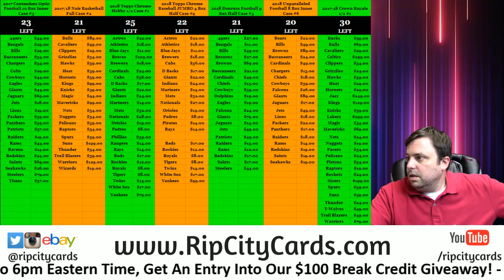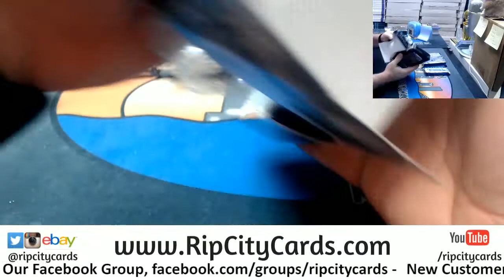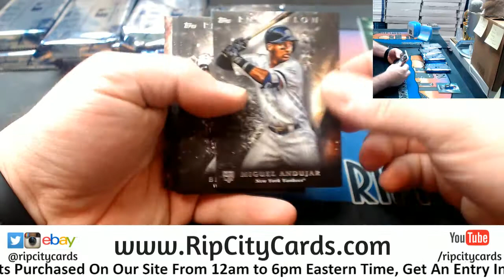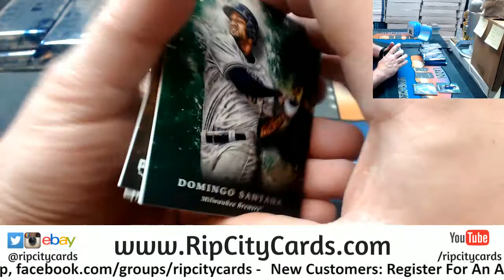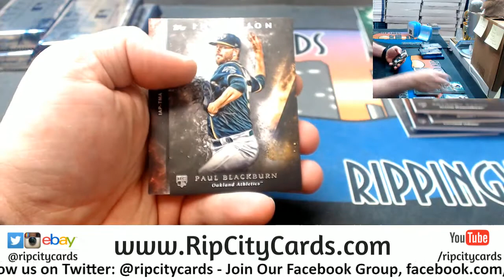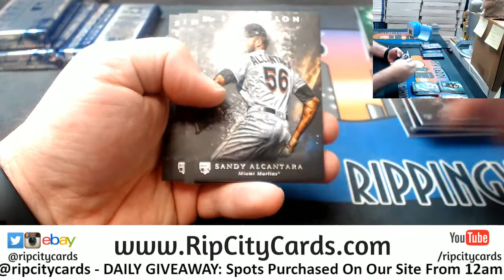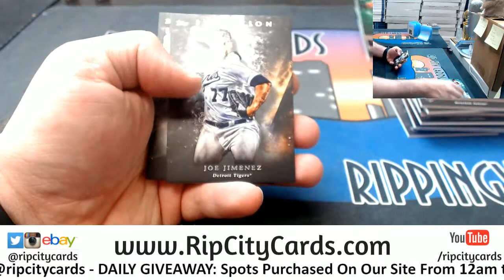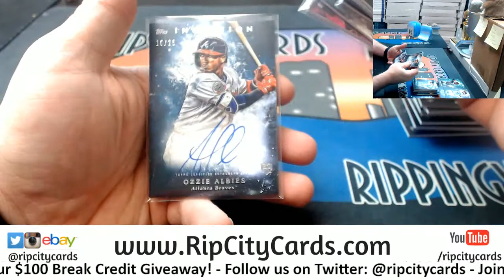2018 Inception Baseball 8 Box #7 EBAY